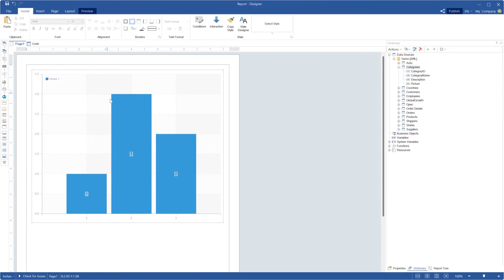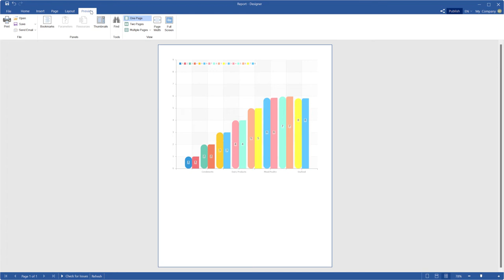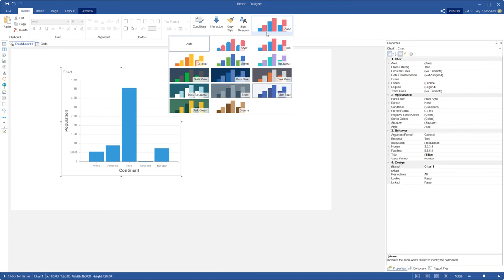Chart rounding in reports and dashboards (version 2022.2)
This is the new feature for visual chart design. In the previous release, we added an ability to round borders of components in dashboards. Now you can round the following graphical elements in charts - Bars, Clustered Columns, Gantt, etc. To apply rounding, you should use the Corner Radius property. This feature is available for most charts.